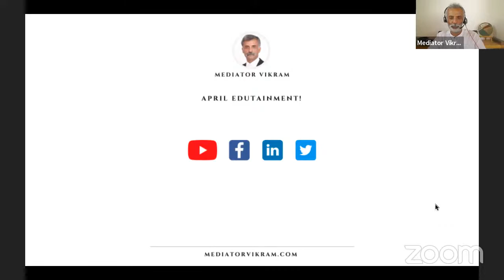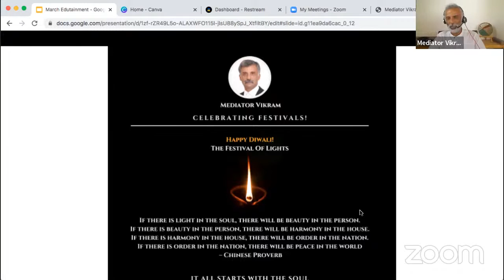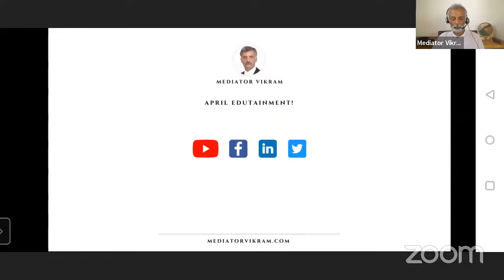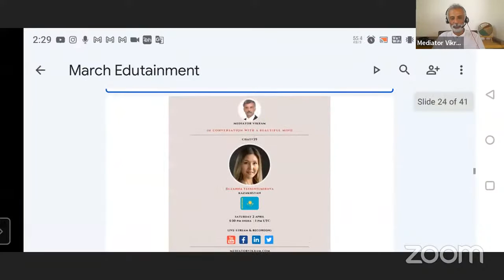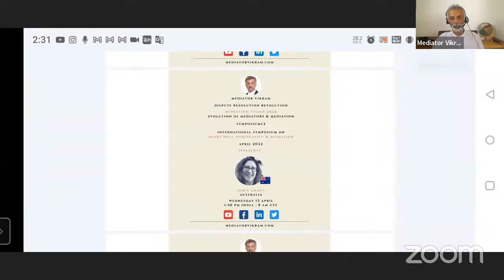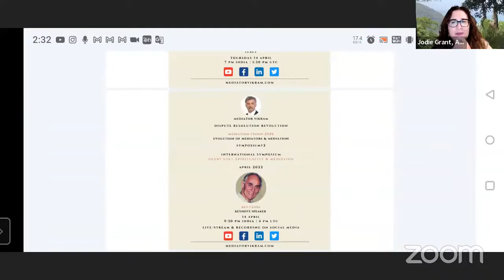Symposium#2 Speaker#4 Jodie Grant - Australia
Symposium#2
International Symposium
Heart Soul Spirituality & Mediation

Speaker#4
Jodie Grant
Australia

Wednesday 14 April
1:30 pm India | 8 am UTC

Jodie is the Founding Director at Shifting Sands. The purpose of Shifting Sands is supporting people, their organisations and communities to navigate their changing relationships in their worlds.

Thought behind the Symposium is to highlight the importance of Heart Soul & Spirituality in Mediation in relation to the Mediator, the Parties and the Mediation process.

Keynote Speaker
Kenneth Cloke

Ken is a world-recognized Mediator, dialogue facilitator, conflict resolution systems designer, teacher, public speaker, author of numerous books and articles, and a pioneer and leader in the field of mediation and conflict resolution.

Symposium#2 is part of the events that I'm organising in relation to Mediation Vision2026 of my DisputeResolution Revolution. Details are available on MediatorVikram.com. Get in touch if you want to participate in the events.

Be a part of the Revolution!

Please share this post as it will help in the promotion of Mediators and Mediation.